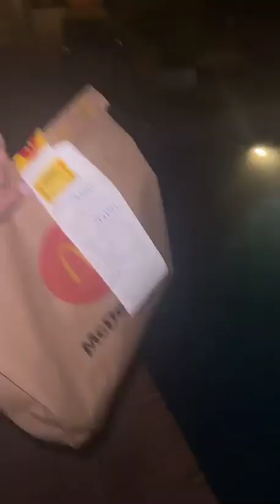MELANIE ORL - 16 Janvier 2023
Les amis on se retrouve pour mon vlog du 16 Janvier 2023 sur notre chaine - Pour retrouver tous mes vlogs direction ma playlist